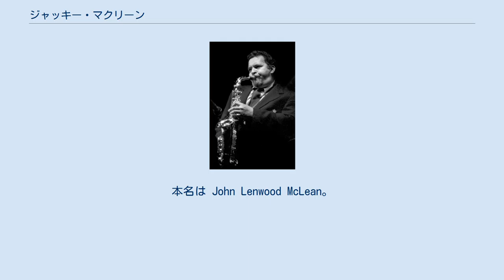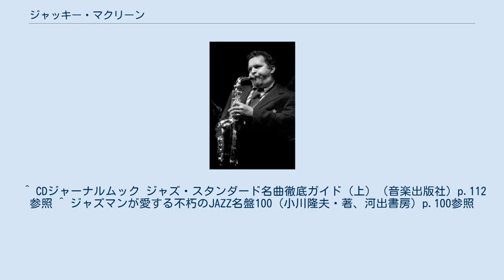ジャッキー・マクリーン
ジャズ・メッセンジャーズ
ジャッキー・マクリーン（Jackie McLean、1931年5月17日 - 2006年3月31日）は、アメリカ・ニューヨーク出身のジャズ・サックス奏者。
本名は John Lenwood McLean。
「レフト・アローン」等の演奏で知られる。
 ジャッキーの父はギタリストで、ブルース・ミュージシャンのタイニー・ブラッドショウのバックも務めた。
 ハイスクール時代には既に、アルト・サックスの腕前は上達しており、ケニー・ドリューやソニー・ロリンズと共演。
1951年10月、ソニー・ロリンズやアート・ブレイキーと共に、マイルス・デイヴィスのアルバム『ディグ』の録音に参加。
その後も何度かマイルスと共演。
 1955年、初のリーダー・アルバム制作。
ほどなくプレスティッジ・レコードに移籍。
また、1956年1月には、チャールズ・ミンガスの『直立猿人』に参加。
1958年には、ソニー・クラークの『クール・ストラッティン』にも参加。
 1959年、バンド・リーダーとしてブルーノートと契約。
同年にはウォルター・ビショップやジミー・ギャリソン等を従えた『スイング・スワング・スインギン』発表。
また、1960年にはマル・ウォルドロンのアルバム『レフト・アローン』に参加し、ジャッキーにとって重要なレパートリーとなる「レフト・アローン」を録音。
この曲は、マル・ウォルドロンとビリー・ホリデイの共作だが、ビリーが亡くなったため、ジャッキーが参加したヴァージョンが初録音となった。
 1963年には、まだ17歳だったトニー・ウィリアムスを従えたアルバム『ワン・ステップ・ビヨンド』発表。
同作のレコーディングから間もなく、トニーはマイルス・デイヴィスにも認められ、マイルスのクインテットに加入した。
トニーは1986年のインタビューで、ジャッキーが自宅まで来て両親を説得したというエピソードを語っている。
また、ジャッキーはフリー・ジャズにも傾倒していき、1967年のアルバム『ニュー・アンド・オールド・ゴスペル』で、オーネット・コールマンをバックに従えた。
 1968年にはコネチカット州で教職に就き、音楽活動を休止するが、1970年代前半にスティープル・チェイスと契約して活動再開。
 1986年、1987年、1988年、1996年と、マウント・フジ・ジャズ・フェスティバルに参加し、1987年には日野皓正、1988年には渡辺貞夫とそれぞれ共演している。
 1996年 日本の Somethin' Else レーベルから移籍第一弾『Hat Trick』を発表。
 2006年3月31日、コネチカット州で亡くなる。
 ^ CDジャーナルムック ジャズ・スタンダード名曲徹底ガイド（上）（音楽出版社）p.112参照 ^ ジャズマンが愛する不朽のJAZZ名盤100（小川隆夫・著、河出書房）p.100参照